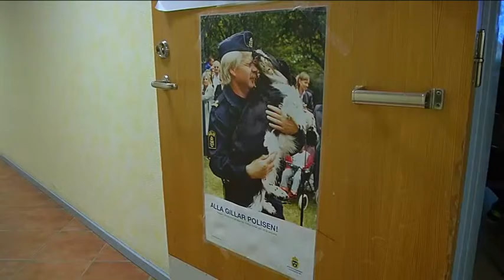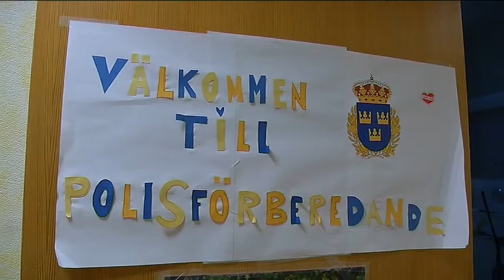Tema rättsväsende: Den polisförberedande utbildningen i Hjo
Att bli polis är en barndomsdröm för många. Men om man är osäker på om det är rätta yrket för en, kan man gå en polisförberedande utbildning på folkhögskolan i Hjo.
Ett tv-reportage av Astrid Jensen på Vara folkhögskolas radiolinje.